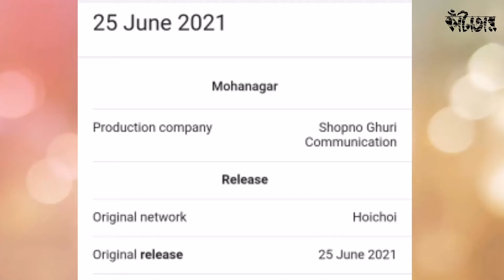Mohanagar full web series review | KataTar / কাঁটাতার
Mohanagar full web series review | Mohanagar-মহানগর | KataTar/কাঁটাতার

মহানগর হলো আশফাক নিপুনের পরিচালনায় ভারতীয় ওটিটি প্ল্যাটফর্ম হৈচৈ-তে প্রকাশিত একটি ওয়েব সিরিজ
এতে অভিনয়ে আছেন মোশাররফ করিম, জাকিয়া বারী মম, শ্যামল মাওলা, মোস্তাফিজুর নুর ইমরান